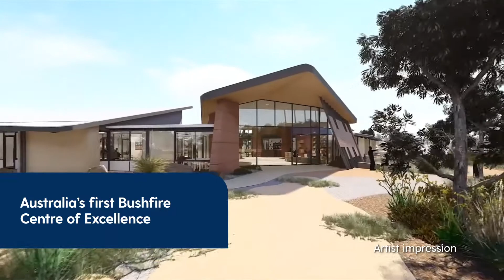Transform Peel gaining momentum with Phase 1 milestones achieved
Transform Peel is a 35-year visionary project, led by the Peel Development Commission, to create new industries, jobs and better food security, through innovation, research, and collaboration. The project comprises of three strategic initiatives: the Peel Business Park, Peel Agri Food Study and Peel Integrated Water Initiative. Centred on research and planning, many phase one milestones for Transform Peel have now been achieved. The project continues to gather momentum as it moves into its second phase involving consolidation, investment attraction and new initiatives.Transform Peel is projected to drive 16.2 billion dollars per annum in economic output, while creating up to 33,000 new jobs by 2050.